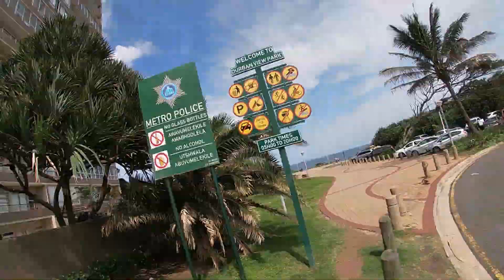Make it with Shaun. (MIWS)TRAVEL VLOG (Umhlanga ep 1) Be creative and let's make it!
First day in Umhlanga (Durban).  South Africa. I'm making a travel vlog. And enjoying life!
I'm on a mission to find waves, fish or wind...
I decide to go for a body surf and caught some fun little waves. Umhlanga Rocks is the place to be!